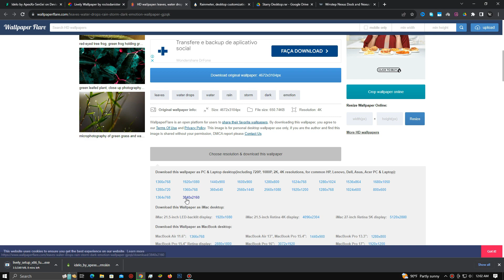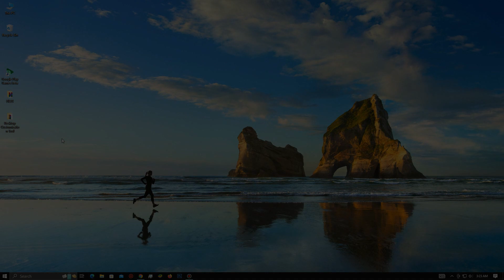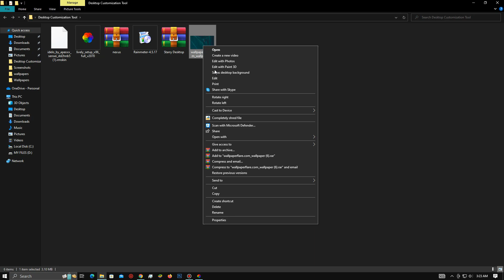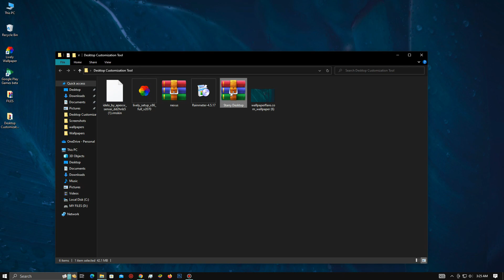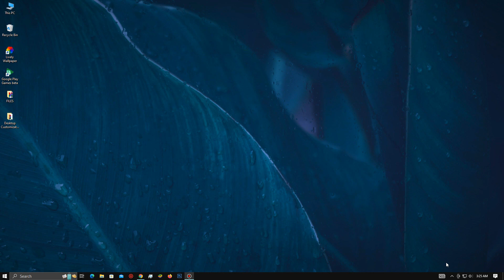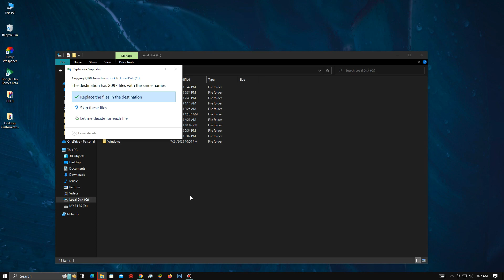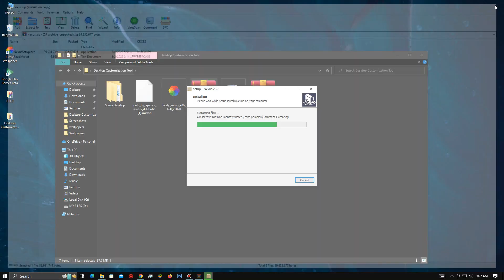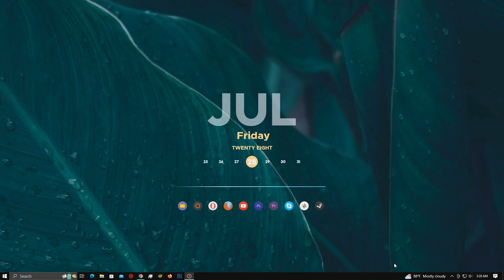Make Your Desktop Look Professional and Clean (Easy Way)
,Today I will show you how to customize your desktop look clean and professional.Rainmeter skins, Fonts, wallpaper, Dock icons and Backup File are available in the zip file. So enjoy this.

| Desktop Customization .
| Windows Themes
| Desktop Themes
| Amazing Live Wallpaper
| Windows Tricks

Watch:

 • Rainy Morning — Z...